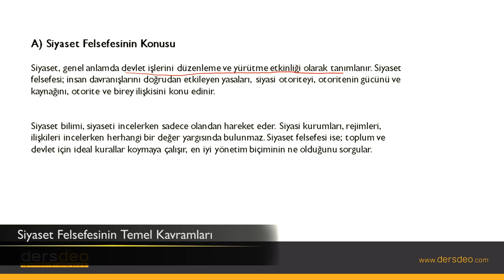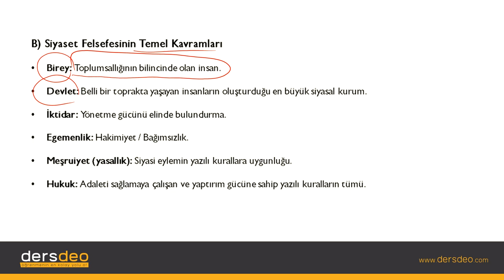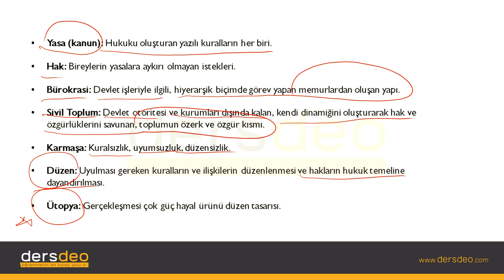Felsefe, Siyaset Felsefesinin Temel Kavramları #01